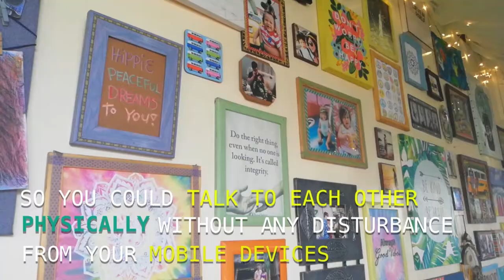Dreamland Arts and Crafts Cafe - Tagaytay City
If you're looking for an instagramable place where you could enjoy and relax. Dreamland Arts and Crafts Cafe is definetely for you